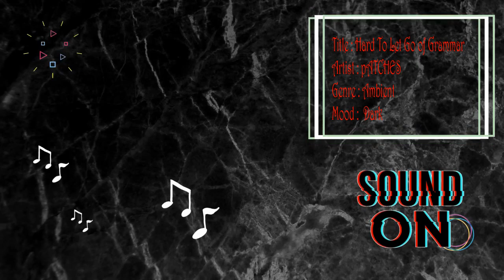Hard To Let Go of Grammar by pATCHES | No Copyright Music | Music Free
Music Info :
Title : Hard To Let Go of Grammar
Artist : pATCHES
Genre : Ambient
Mood :  Dark